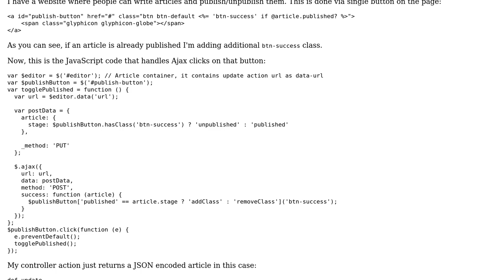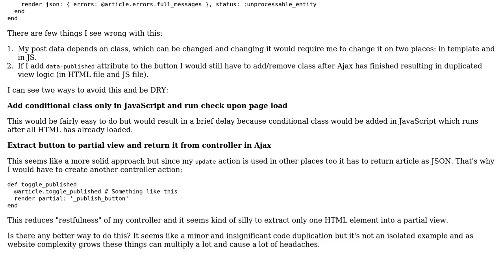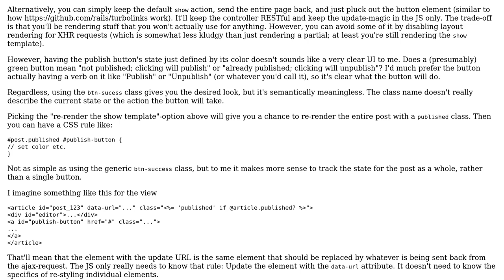Code Review: Rails preventing ajax view duplication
With thanks & praise to God, and with thanks to the many people who have made this project possible! | Content (except music & images) licensed under CC BY-SA | Music | Images & others | With thanks to user Jamal user Igor Pantovic user Flambino and the Stack Exchange Network Trademarks are property of their respective owners. You are responsible for your own actions.